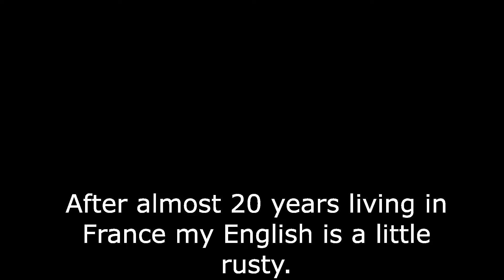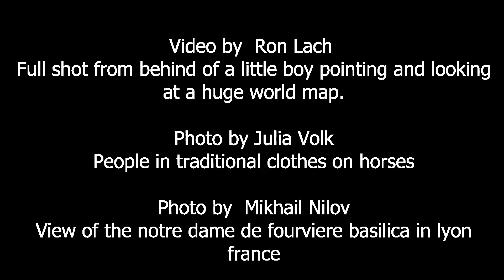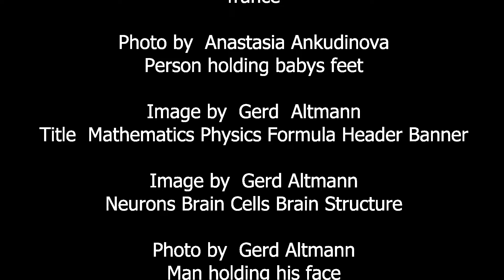A new idea for an aging population, Geronagogy.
Geronagogy Beta version 1.3
Our perception of aging is old, with an aging population being "left out to dry" a new aproach
to the phenomenon we will all experience can only be a good thing.

Whilst thinking about the problems of todays "modern" society and the roll that aging plays in
the theater of life, I had a neuraly expanding fractal brain poop,
after a bit of a clean up I found myself with Geronagogy.

And now I need to try and explain it, something I don't do to well at in this video,
keep an eye out for Geronagogy beta version 1.4, with new features and add-ons
that will bring you a new smooth experience in life.  ;)